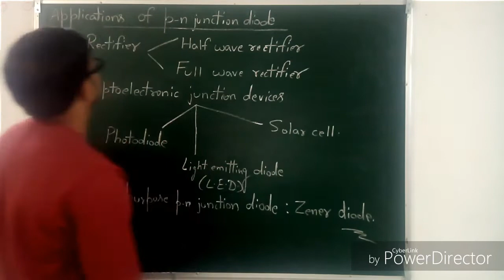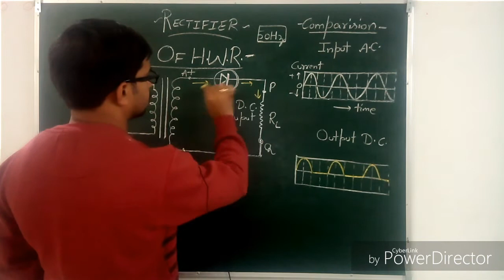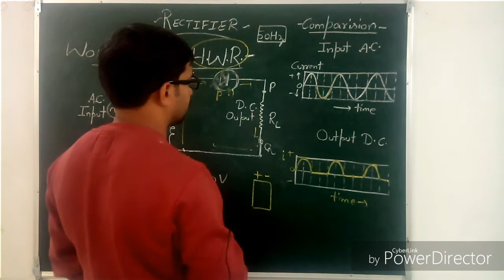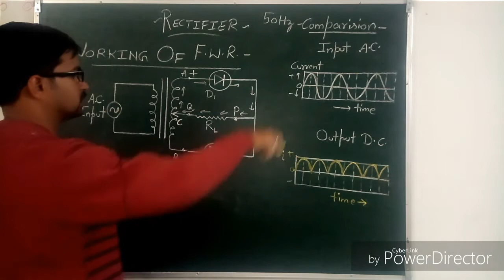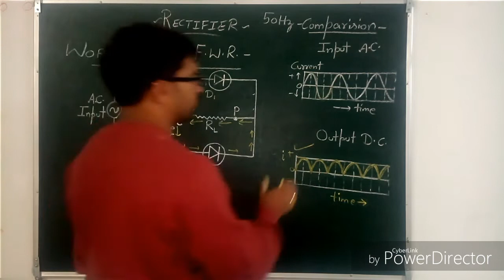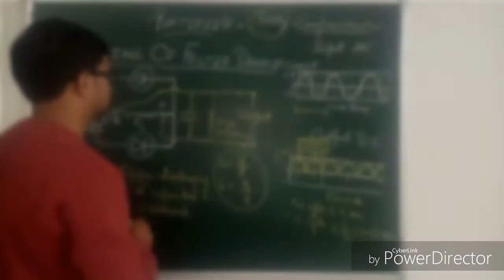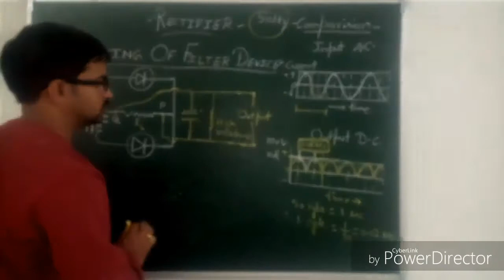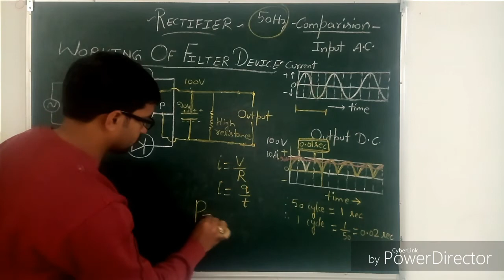Rectifier by Sumit Goel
Rectifier.. Half wave rectifier.. Full wave rectifier.. Filter action.. HWR.. FWR.. Physics can be easier.. Try karke to dekho.. Class 12.. Rectification.. How rectification takes place.. Working of rectifier..
Hello students,
This is Sumit Goel. First of all I welcome you all my dear students and learners.
I believe we all learner. And my dear learners learning is earning.
Again its very interesting topic. Lets study.

Try karke to dekho.
Its very easy.

/SUMIT GOEL